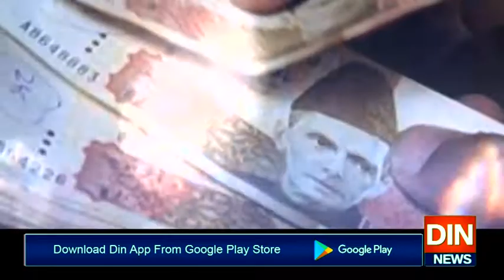فرینڈزآف خان حکومت جلدجانےوالی ہے،شاہد خاقان عباسی